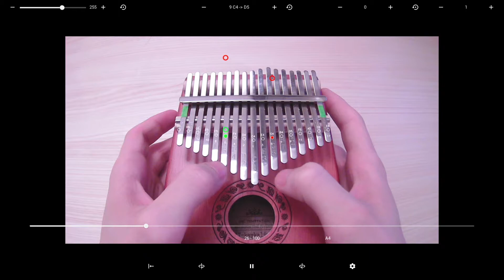Improved visualization! Guitar hero X Kalimba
Thank you all for the feedback from the last video! I initially chose the "shrinking circles" method because I thought I'd be simpler and less distracting, but most people said they were a bit hard to discern. After trying this one, I would definitely agree, even though the "animations" need some tuning. Hopefully one day I'll replace them with actual animations.